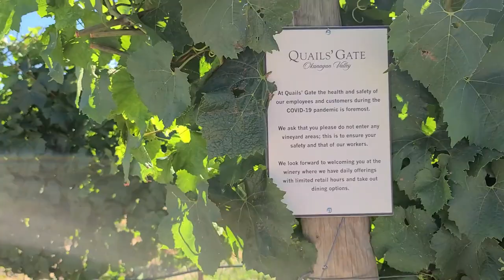KELOWNA, OKANAGAN VALLEY, BRITISH COLUMBIA | QUAILS' GATE WINERY TRIP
Please join us as we visit one of those 30 Winery in Kelowna, British Columbia which is Quails' Gate Okanagan Valley. Enjoy the beautiful scenery

1. Holding Anchor by Giants'  Nest
2. Vibrant Emotions by Killigrew